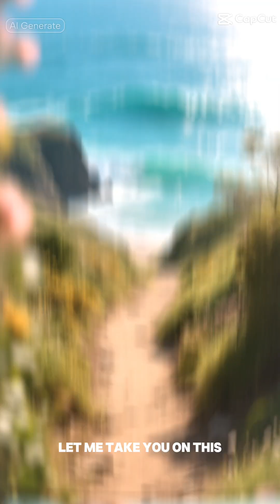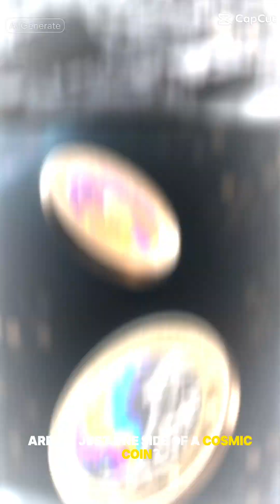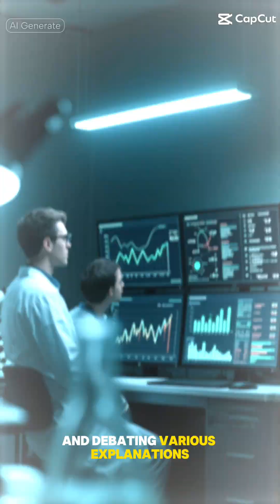Earth's Last Frontier: Terrifying Discoveries from the Ocean Floor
Join us as we delve into the unexplored world of ocean exploration, where deep sea exploration reveals unsolved mysteries of the ocean. The ocean floor, a vast and largely uncharted territory, holds secrets about our universe that are waiting to be uncovered. Through underwater exploration, we've discovered a multitude of marine life, including deep sea animals and scary deep sea creatures that inhabit the twilight zone. The deep sea submarine has been instrumental in facilitating deep sea discoveries, allowing us to explore shipwrecks like the Titanic and encounter bizarre sea creatures like the vampire squid and angler fish. Deep sea diving has also led to the discovery of deep sea gigantism, where sea creatures grow to enormous sizes. As we continue to explore the deep ocean, we're met with unsolved ocean mysteries that spark our curiosity and drive us to learn more about ocean research and sea life. This deep sea documentary takes you on a journey to the unknown, showcasing the fascinating world of deep sea creatures and the importance of ocean documentary filmmaking in uncovering the secrets of the sea. From the deep sea submarine to the latest discoveries in ocean exploration, we'll take you on an unforgettable journey to the depths of our ocean, where the unknown awaits.